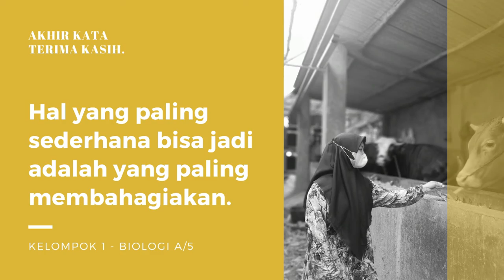MiniProject Fiswan - Pengaruh Manajemen Pakan terhadap Kualitas Sapi di Pembesaran Sapi Karanganyar